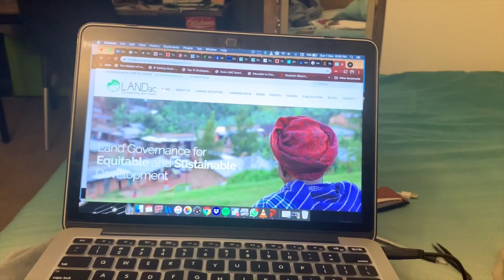Is it too soon to be Merry?! | Vlogmas 2019 Day 1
Hello beautiful people! guess whos joining the youtube club and doing vlogmas this year for the first time ever! THIS GIRL! Ahhh super excited 😆 can you tell?